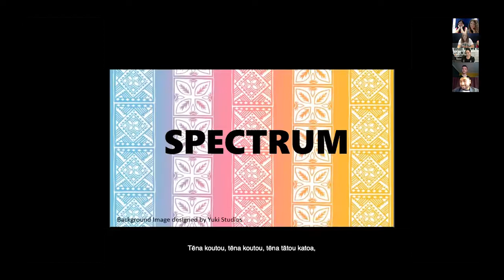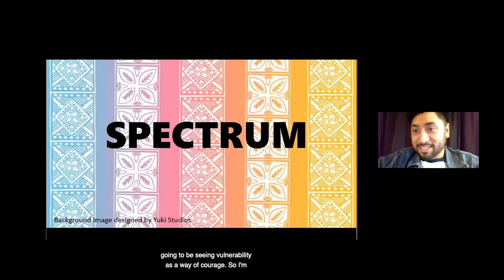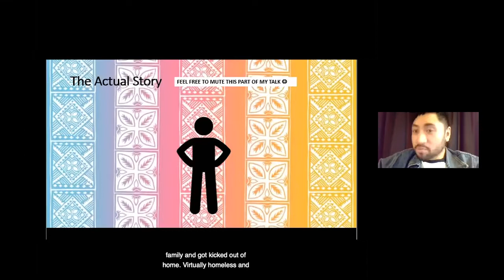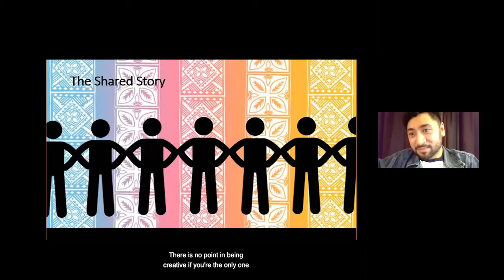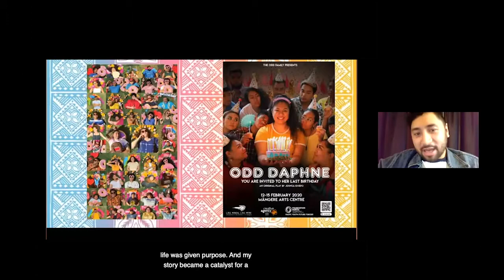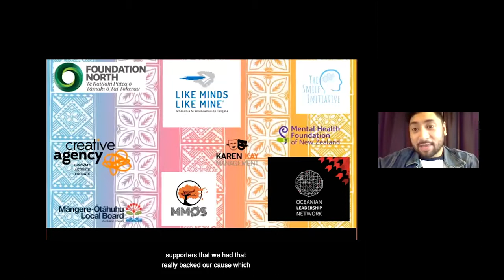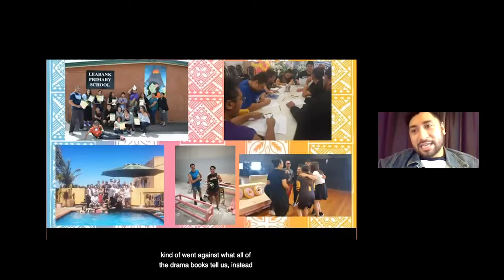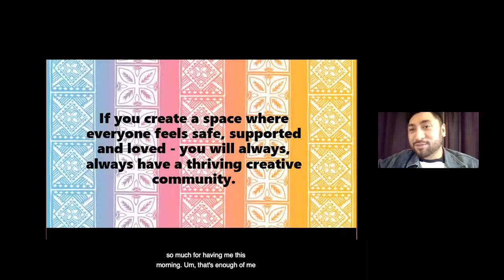Joshua Iosefo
Joshua Iosefo at CreativeMornings Wellington, September 2020. Free events like this one are hosted every month in dozens of cities. Discover hundreds of talks from the world's creative community